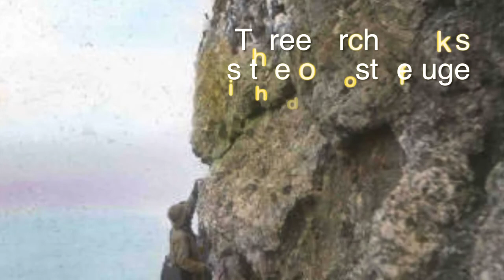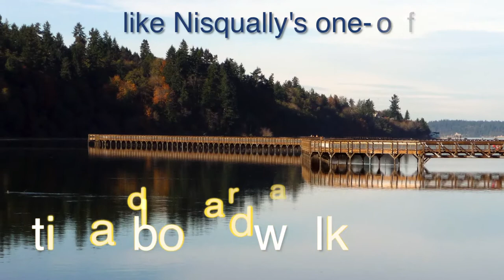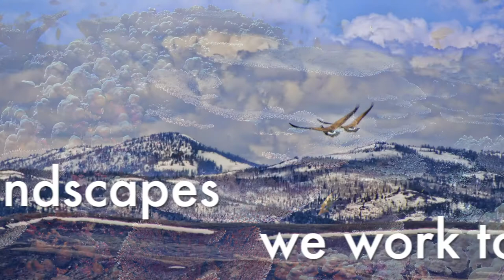Uniquely Pacific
The National Wildlife Refuges of Washington, Oregon, Idaho, and the Pacific Islands invite you to celebrate National Wildlife Refuge Week, October 14-20. Get a taste for some of the amazing landscapes and wildlife species entrusted to the U.S. Fish & Wildlife Service, and discover ways we're helping you connect to these amazing natural resources. Then, head outside and make your own memories at one of over 60 Refuges in the Pacific Northwest and Pacific Islands.

Music by Javier Suarez; "Comic" from the album "Comic" available from freemusicarchive.org under a Attribution-Share-Alike license